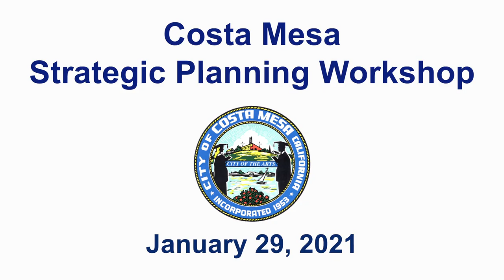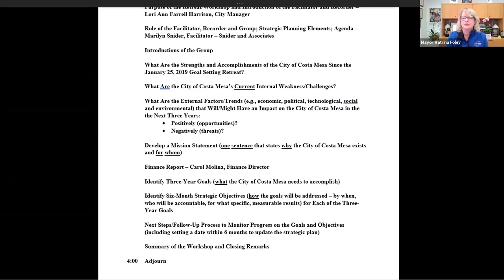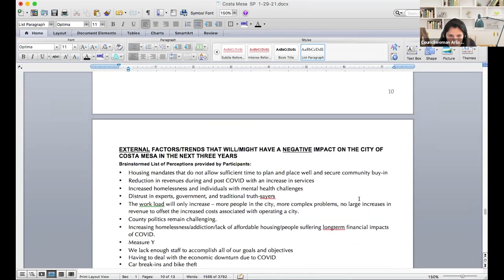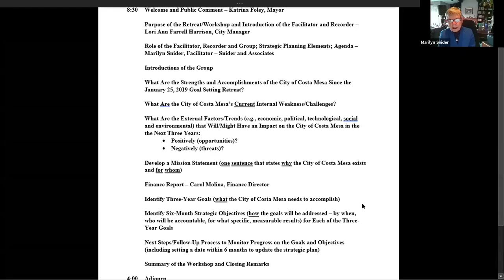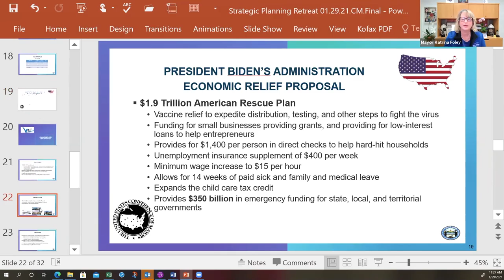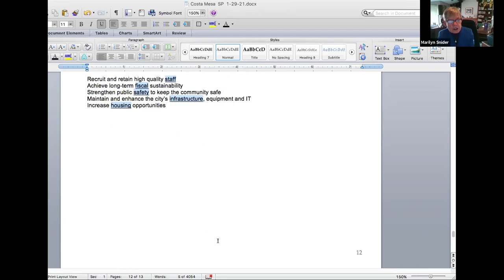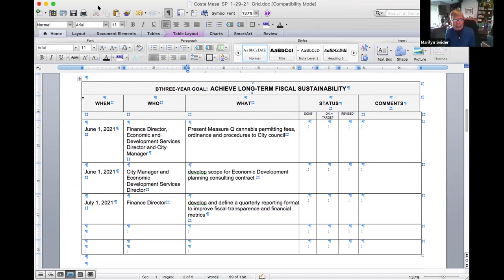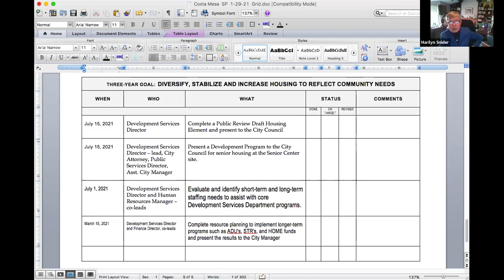Costa Mesa Strategic Planning Workshop Jan 29, 2021